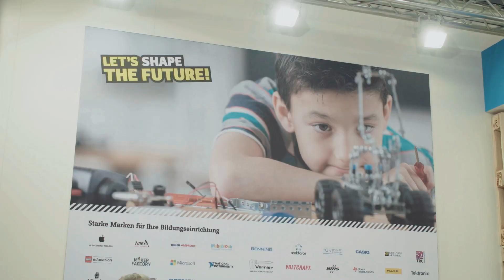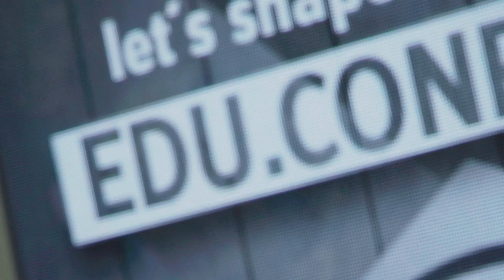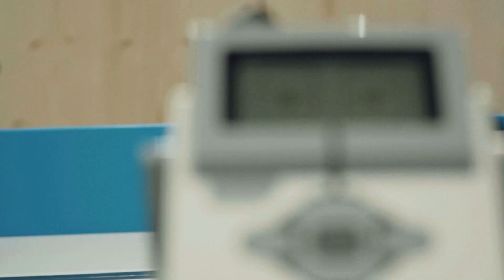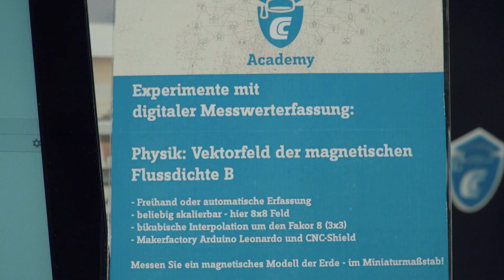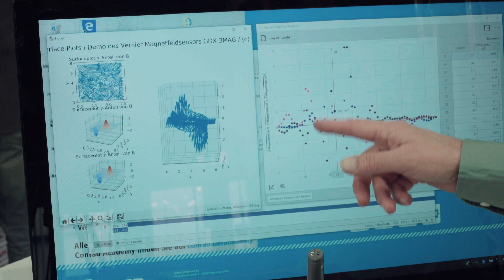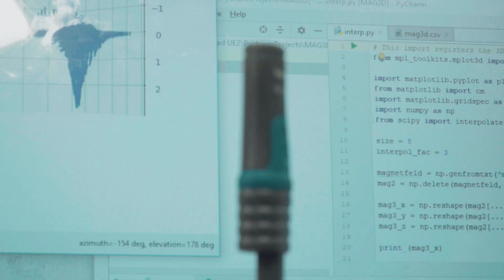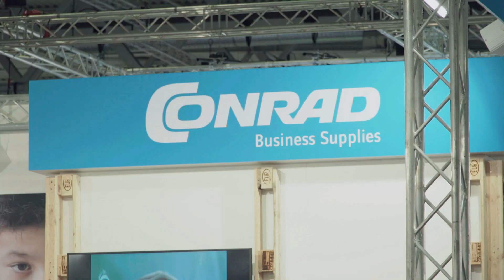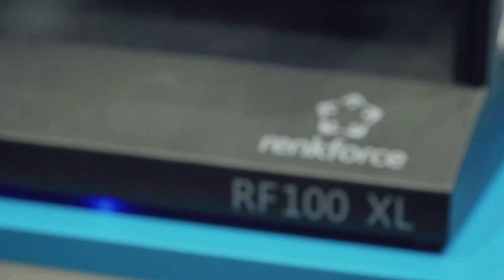Innovative Lernmethoden | Conrad Education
Die Bildungslandschaft aktiv mitgestalten und Lehrern eine andere Art des technischen Unterrichts ermöglichen, diese Ziele hat sich das Conrad Education Team auf die Fahnen geschrieben.

Von angewandtem 3D-Druck über digitale Messwerterfassung mit Produkten des Datenlogger-Herstellers Vernier bis hin zu Praxisbeispielen am Robotics-Tisch: Auf Europas größter Fachmesse für Bildungswirtschaft ermöglichen verschiedene Exponate zum Anfassen und Ausprobieren am Conrad Stand einen Vorgeschmack auf die vielen Anwendungsbereiche im Education-Bereich.

Das Messemotto lautet in diesem Jahr übrigens „didacta 2019 – das Bildungs-Update“. Conrad ist also mit seinen Ideen rund ums Thema digitale Bildung definitiv zur richtigen Zeit am richtigen Ort.

client : CONRAD ELECTRONIC
production : PIRATE SHOT
director : NICOLAS STENGER
camera / editor : OLIVIER TERRADE
assistant : AURÉLIEN TERRADE